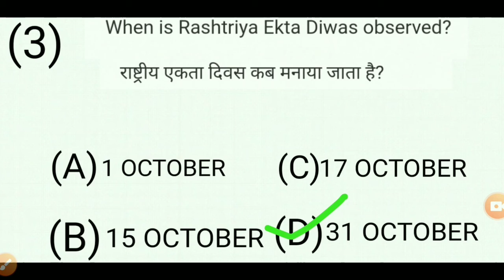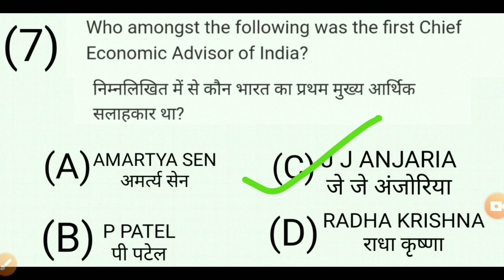SSC & RAILWAY FREE ONLINE PRACTICE TEST 7 ANSWER KEY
NTPC and group D free online practice test, railway NTPC previous year question, railway group D previous year , ALP previous year question,question, railway math reasoning GK science current question, railway ALP pass candidate, railway group D CBT pass candidate, railway psycho pass candidate, railway ALP aptitude pass candidate,